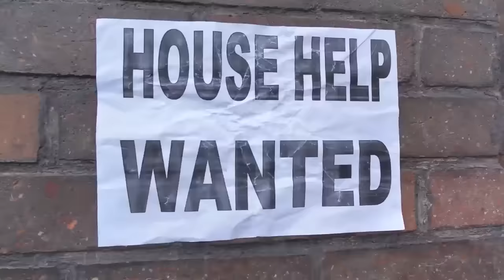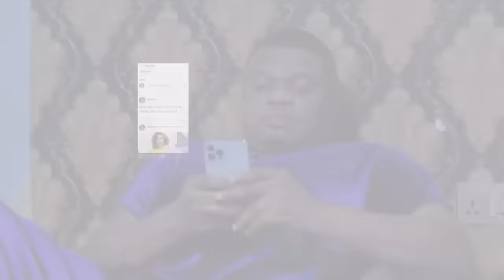FINANCIAL WOMAN FULL MOVIE KEN ERICS, MARY IGWE 2023 Latest Nigerian Nollywood Movie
WELCOME TO NOLLY FILMS TV

BRILLIANT Latest Nollywood movies from the most exciting actors directly to your screen. We only serve New 2023 Nigerian Movies here. So be rest assured all the Nollywood movies you watch here will be New and Top notch.

We will be serving you Nollywood dramas, Nollywood Comedies, Nollywood Action and so much more. If you love epic nigerian films we have that in spades.